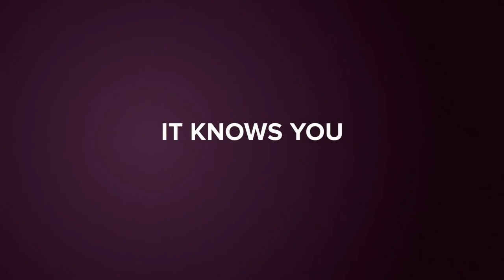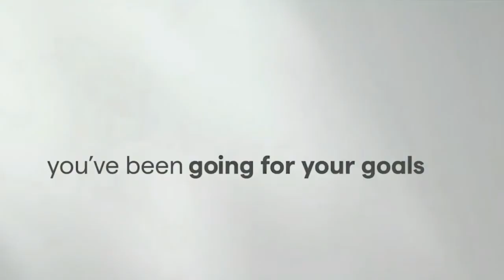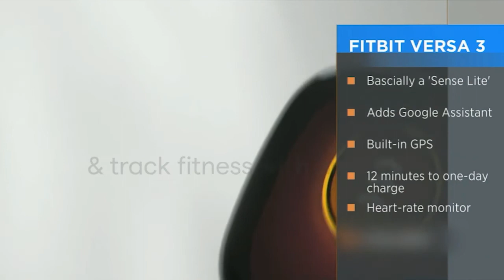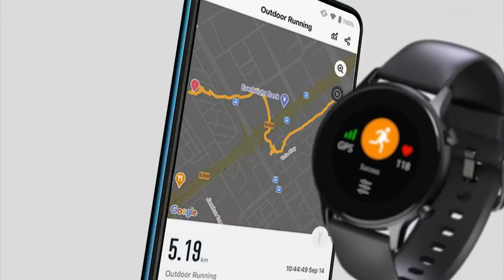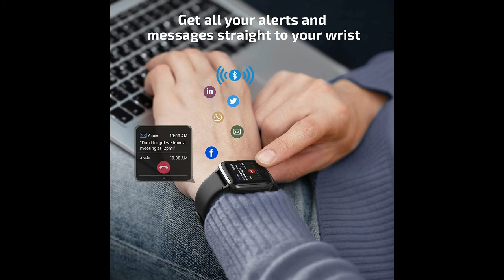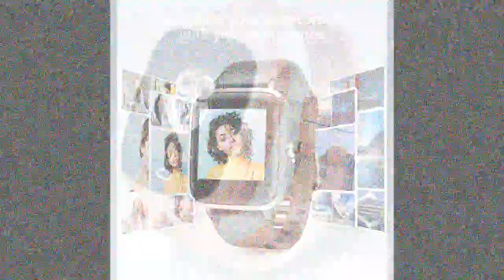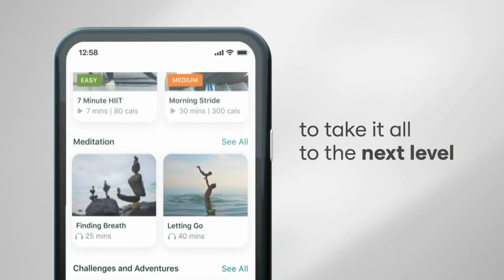6 Fitnes GPS Watchs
6 Fitness GPS Watches

Selling products of Amazon